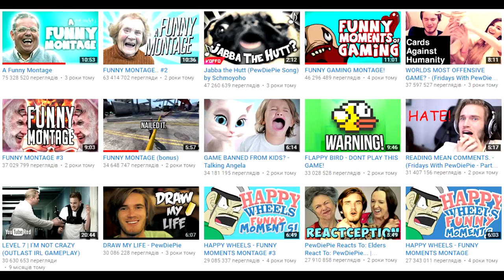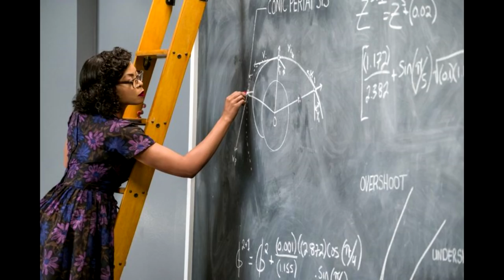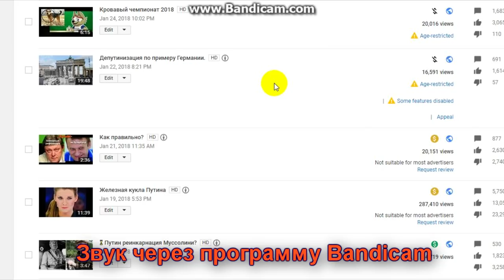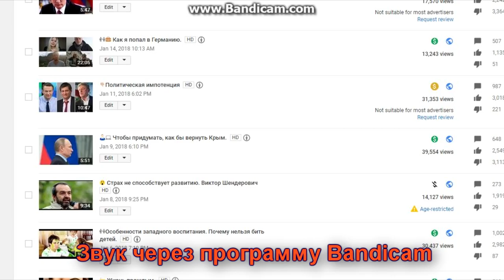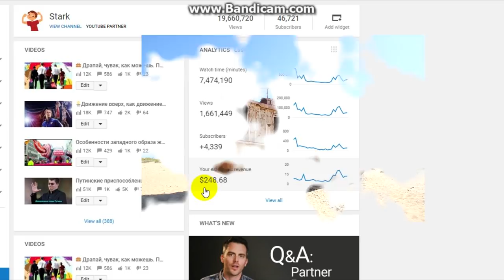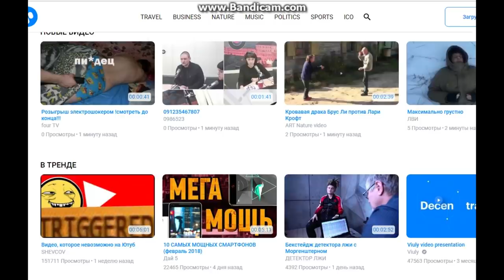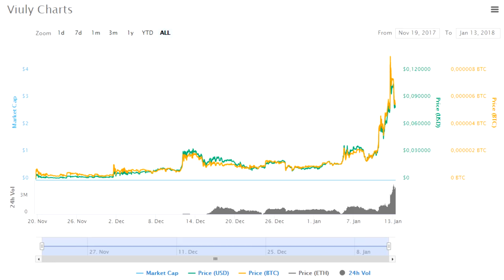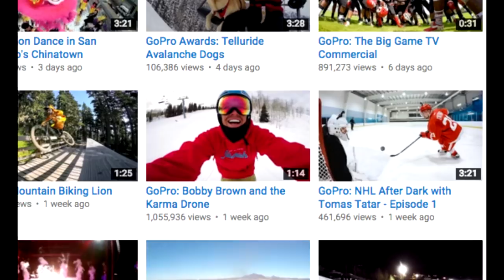⚡ Когда Роскомнадзор запретит Ютуб. Что такое Viuly 💲